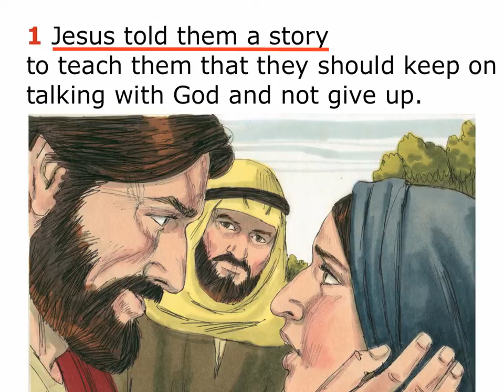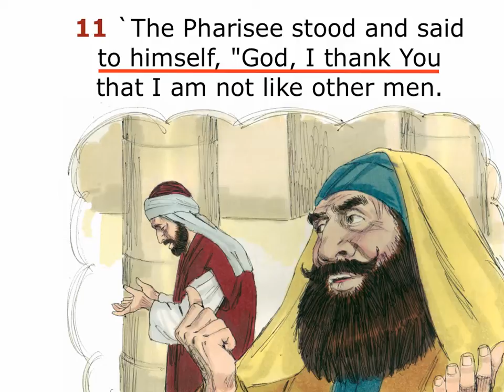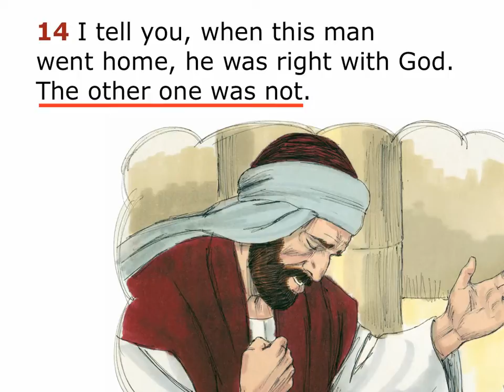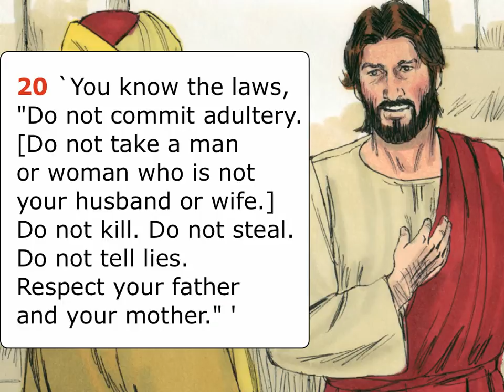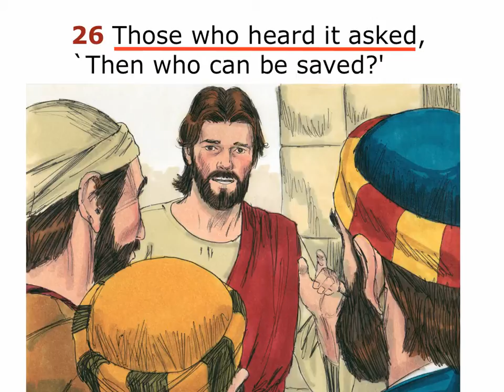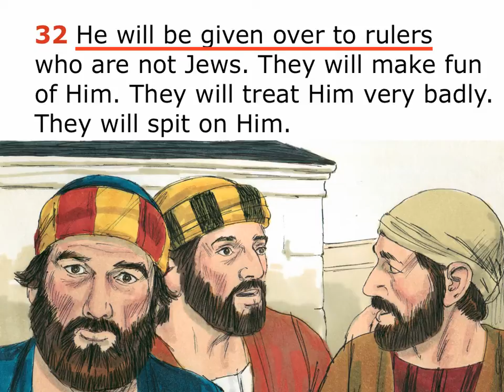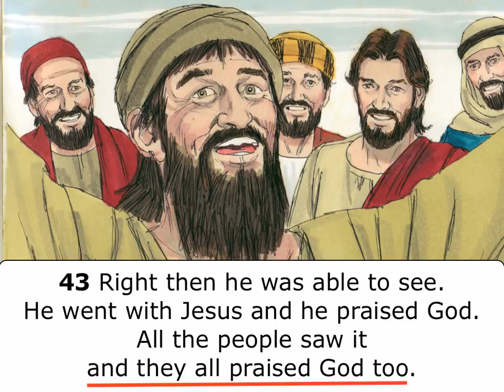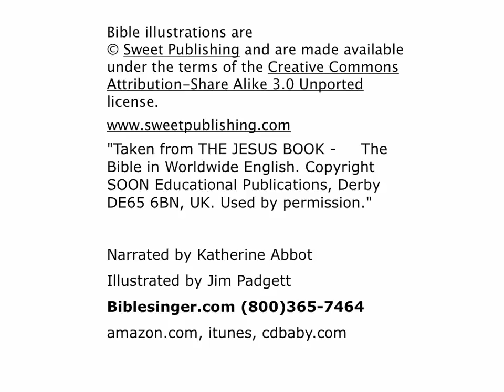Luke 18 Read-Along Narrated with music and pictures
All of Luke chapter 18 from the World English Bible with illustrations from the Read and Grow Picture Bible and narration by Katherine Abbot. Read along phrases are highlighted to improve reading skills. Includes: The Persistent Widow Parable, the Pharisee and the Tax Collector Parable, The LIttle Children and Jesus, The Rich Young Ruler, Jesus Predicts His Death, and A Blind Beggar Receives His Sight.